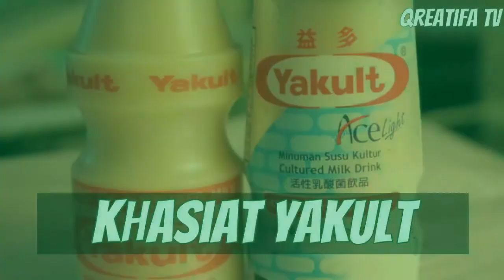KHASIAT YAKULT BAGI KESEHATAN, BIKIN USUS BERSIH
Yakult adalah salah satu pelopor minuman kesehatan yang banyak beredar di Indonesia. Yakult terbuat dari bahan susu yang difermentasi dengan menggunakan bakteri tertentu.

Yakult memiliki fungsi utama untuk membersihkan usus dari bakteri jahat.  Sehingga bisa memberikan berbagai dampak yang baik terhadap kesehatan.

Tidak hanya di Indonesia, Yakult juga banyak beredar di seluruh dunia. Sehingga minuman ini menjadi salah satu itu minuman kesehatan favorit banyak orang di seluruh dunia.